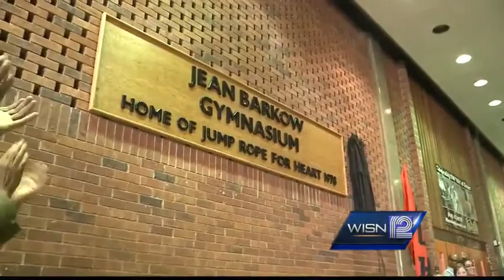Milwaukee teacher who inspired Jump Rope for Heart receives huge honor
An area teacher is surprised by the honor she received for her work for heart health.